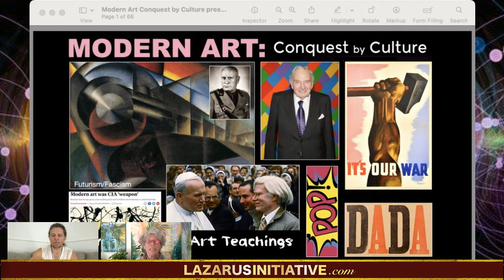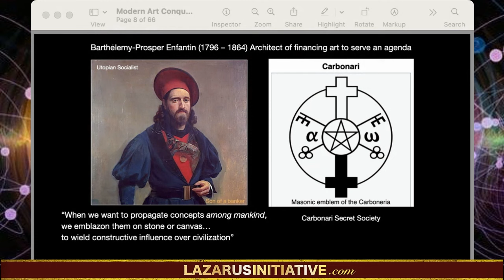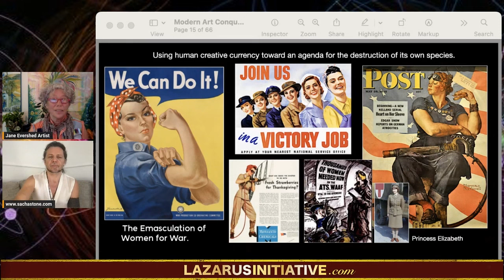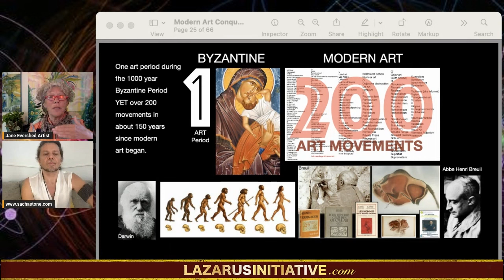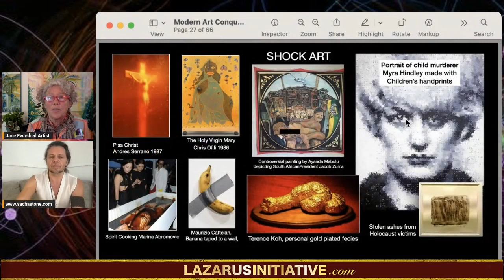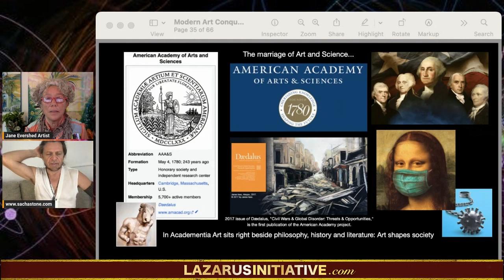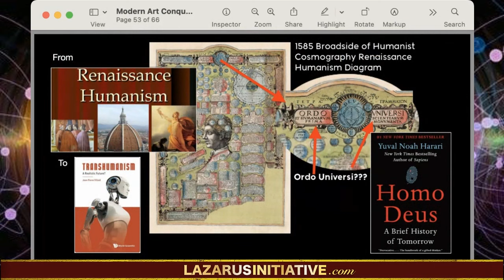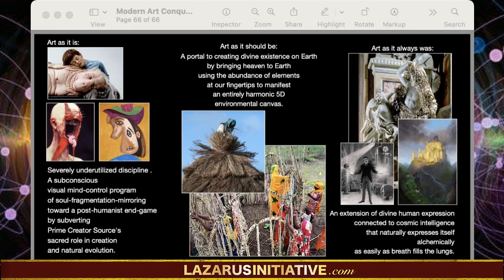Modern Art: Conquest by Culture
I have discovered that the whole point of "Modern Art” (heavily monitored) is to lead humanity toward the acceptance of Post-Humanism.This has been an excruciatingly slow-walked diabolical plan since the Renaissance up until today preying on one of our five basic senses: Our eyes.
I reveal their shenanigans so that humanity can embrace our organic conscious evolution and reject their synthetic version of evolution.People have become so repulsed by the art they told is “art” that their creative currency sits dormant within...by design.The key to unlocking the malaise surrounding artand why people overlook it as a MAJOR factor in our evolution lies in understanding modern art as it has thus far been presented.
Conquest by CultureModern Art is being used as a weapon of mass deception right under our noses and we can neither see the writing on the wall nor smell the odorless, odious poison it is emitting. It is a literal “holographic out-picturing”

The study of visual art should be serving as a CATALYST for great human creative endeavors to propel us forward into the Golden Age.It does NOT!If we are to correct this we must take the time to understand how art got to the crazy state it is in now.Not realizing the profound effect art has had on mankind deep within most cultures, we fail to pay attention to modern and contemporary art, dismissing it as a sidebar of life.
However, modern art is one of the most controlled areas of society because it is an easy entrance into the human psyche through one of our five senses: the eyes.